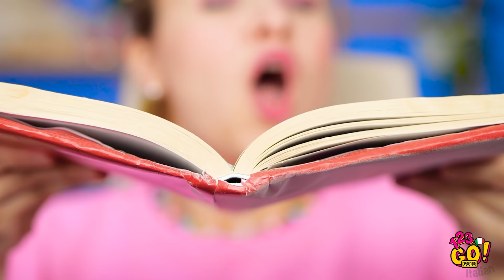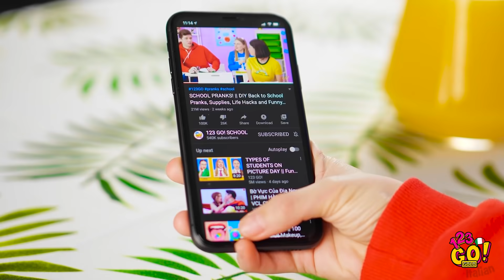TRUCCHI GENIALI PER LA SCUOLA CHE FUNZIONANO! || Fantastiche idee fai da te su 123 GO! GOLD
Cosa c’è di più stressante che aspettare il risultato di un esame? Beh, non dovrai più preoccuparti, perché qui troverai tantissimi hack che ti aiuteranno!

Siamo qui per darti qualche consiglio utile per rendere la scuola più semplice e anche più divertente.

GOLD👑Italian e fai clic sul campanello 🔔 per non perdere i nostri video.

A presto!

SEGNALIBRI:
00:00 Come usare la lacca per capelli per superare un test
01:33 Hack geniali per studenti intelligenti
03:37 Hack casalinghi per studenti
06:46 Hack con il materiale scolastico
08:01 Scherzi scolastici fai da te
09:45 Papere divertenti